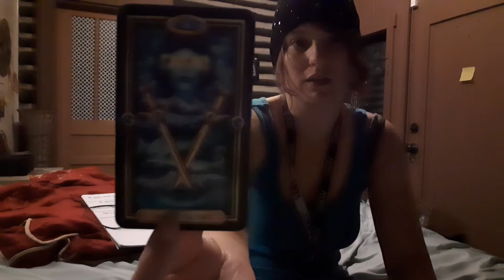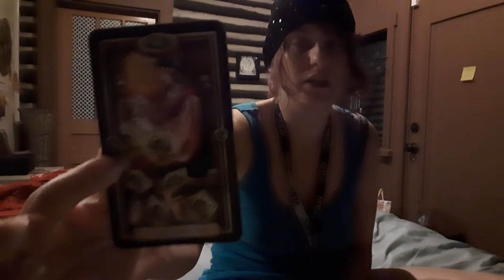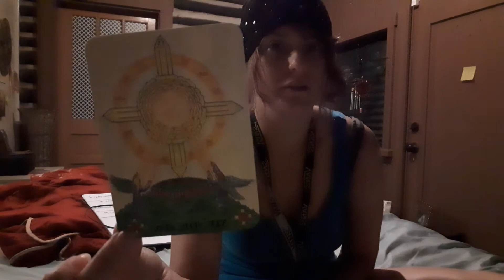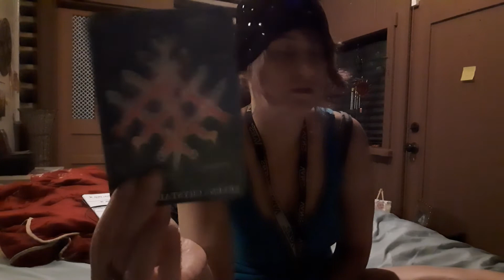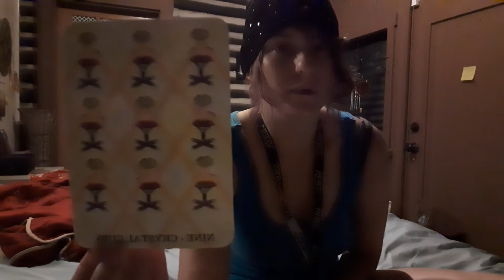❤🐐Capricorn August 2020 "Cant Get You Off My Mind"🥺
And there you have your reading Capricorn take what resonates and leave out what doesn't.